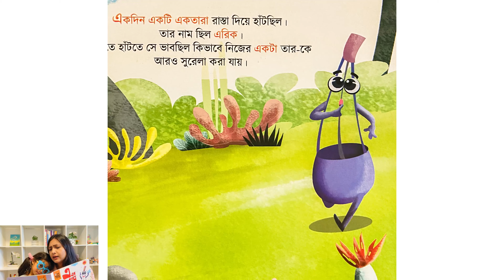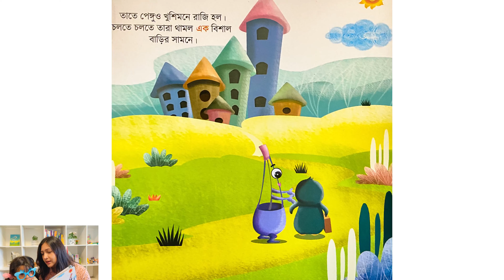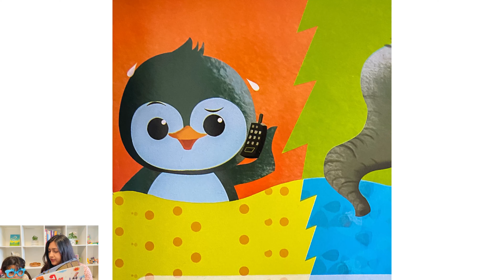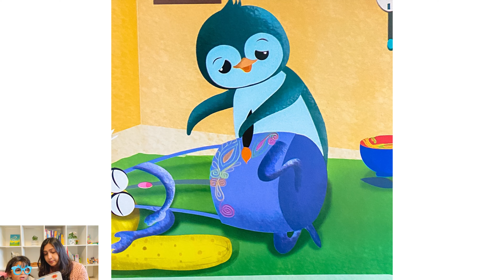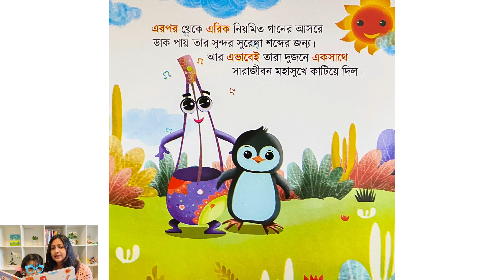Prak Prathomik Class | Bangla Alphabet Learning | এ এর গল্প | অ আ ই ঈ | Bangla Sorborno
Prak Prathomik Class | Bangla Alphabet Learning | ও এর গল্প | অ আ ই ঈ | Bangla Sorborno

আজকের ঘুম পাড়ানি গল্প স্বরবর্ণ এ কে নিয়ে। এ তে একতারা, সেই একতারাকে নিয়ে গল্প। একতারা বাদ্যযন্ত্রটির সাথেও শিশুদের পরিচয় হবে। গল্পের একতারাটি একটুও সুরেলা না, তাই তার বেজায় কষ্ট। এরই মাঝে সে একটি বন্ধু পেয়ে গেলো জীবনে, মিষ্টি একটা পেঙ্গুইন। তারপর কি ঘটলো পড়ে দেখি...
নৈতিকতা, সহমর্মিতা, সাহযোগিতা ইত্যাদির উপর ফোকাস করে লেখা এই গল্প।

শ্রেণী প্রাক প্রাথমিক
এ এর গল্প
লেখক: আনিকা হাবিব
ছবি: শামীম আখতার
প্রকাশনী: Light of Hope (Goofi World)

Part of Background Music is from Ikson - Youth